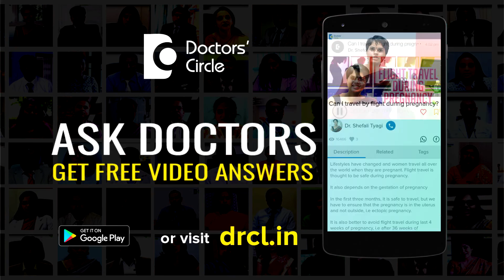Can onion help in preventing heat stroke? - Dr. Sanjay Panicker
Keeping an onion with oneself to prevent a heat stroke is a common culture which is being followed in places like India. But we are not very sure about the scientific backup on this matter because scientifically we do not have much evidence though it is being a practice in certain countries where they carry onions with them or there are even people who put onions in their turbans to see that heat stroke doesn’t happen and it is said to help but medically there is no evidence for this.